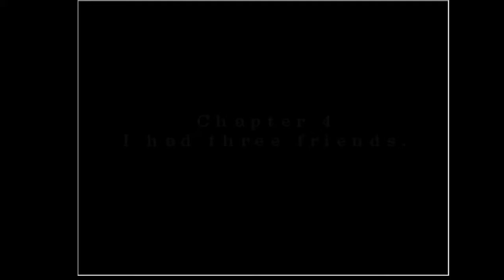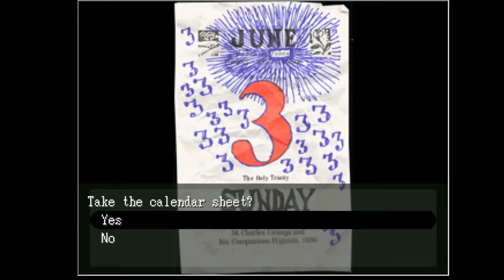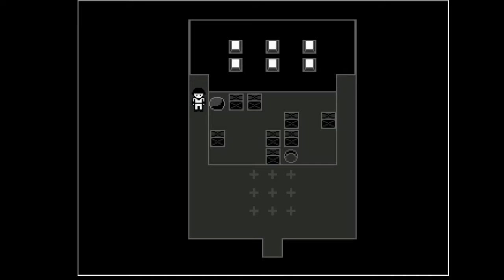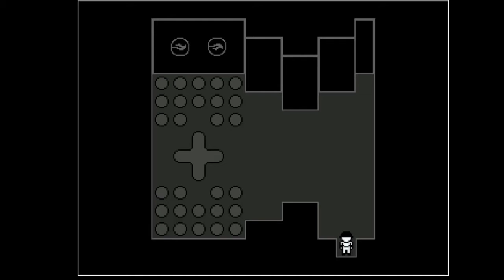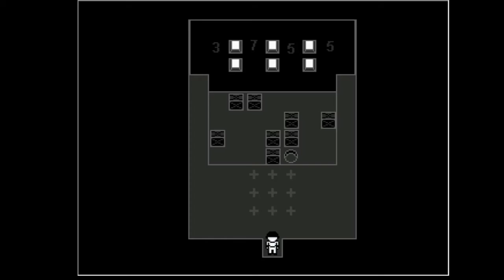THE BEGINNING BEFORE THE END - Let's Play Off Part 11 (Tos & Thos)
Chapters are going backwards, the world is changing around and, are we the kid, are we a father, a husband, are we involved at all?

Hi Dedan, Japhet, Enoch, glad to see you aren't dead.